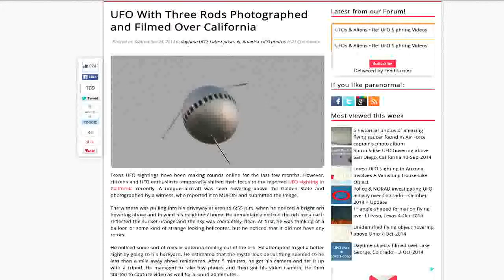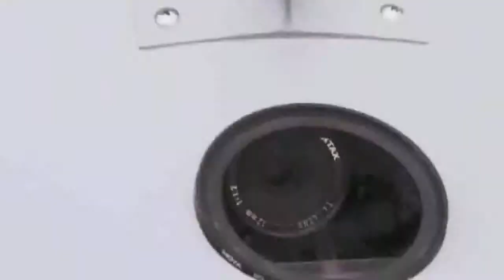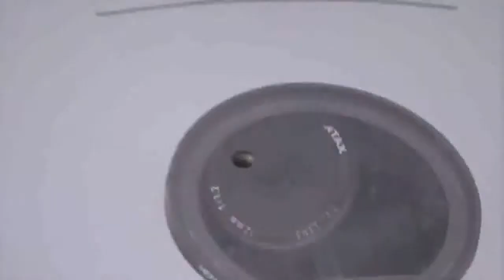Esfera de San Diego EEUU